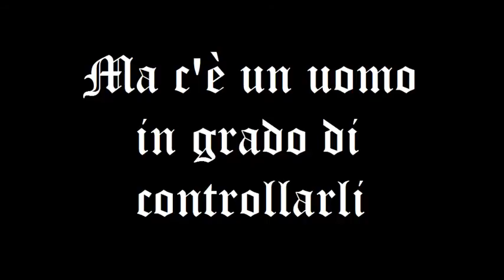Trailer Krampus parte 3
Video trailer Krampus di Malborghetto 3^ parte